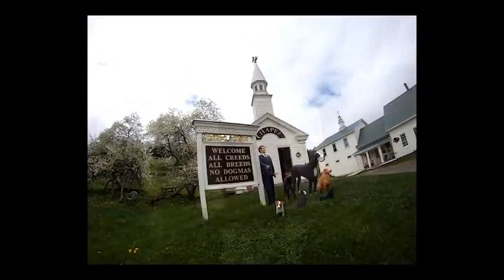Vermont2011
Free trip to Vermont! East Burke is AWESOME! The Kingdom Trail system is great. I went in May and the trails had just opened. Zero traffic on the trails and everywhere else. The people in town were the most laid back and friendly folks I have ever met. I did not want to leave. Thanks for the trip, JanSport!! This was way better than a stay at the Ice Hotel!